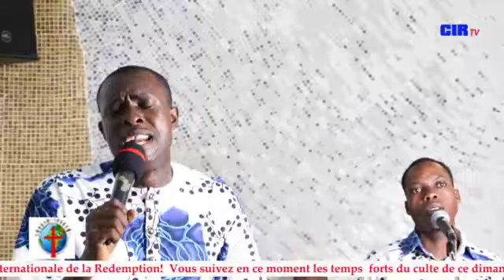Exhortation sur la vie de Josaphat et suite de l'enseignement sur le Statu Quo, , Apôtre Paul AGUE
Exhortation sur la vie de Josaphat et suite de l'enseignement sur le Statu Quo, dimanche 01 septembre 2019, Apôtre Paul AGUE